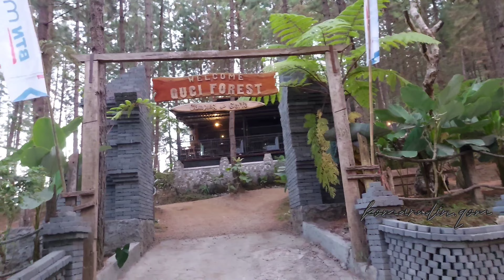GUCI FOREST - MENIKMATI ALAM LERENG GUNUNG SLAMET